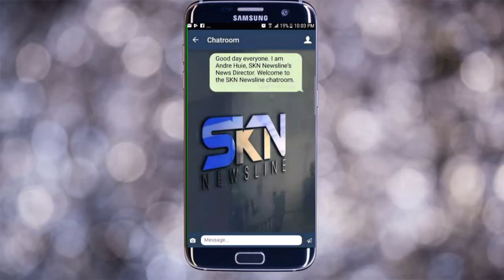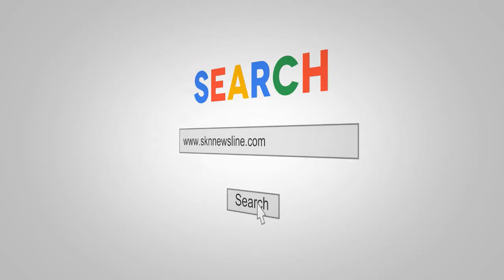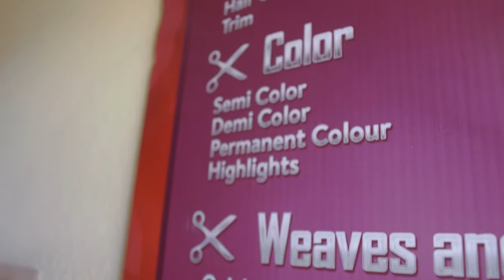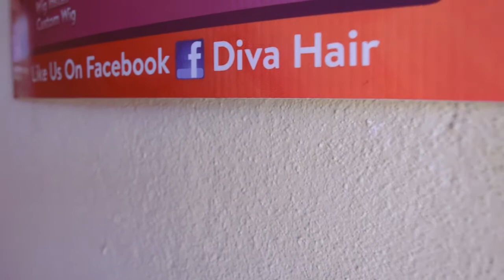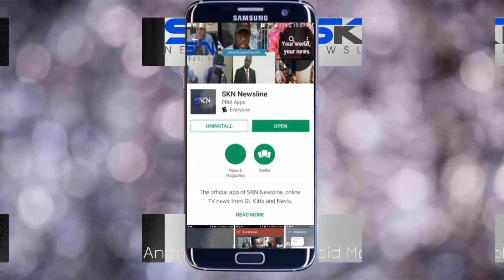FEB NEWSREEL 1